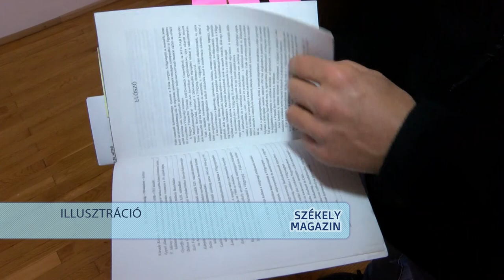Kezdetét vette a 40 napos nagyböjt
Február 22-én elkezdődött a húsvét előtti nagyböjt. Ennek szabályait az egyház mára enyhítette, csak hamvazószerdára és nagypéntekre ír elő szigorú előírásokat: a 18 és 60 év közötti hívek csak háromszor étkezhetnek és egyszer lakhatnak jól. Az időszak a megtisztulásról, a bűnbánatról és az áldozatvállalásról szól.